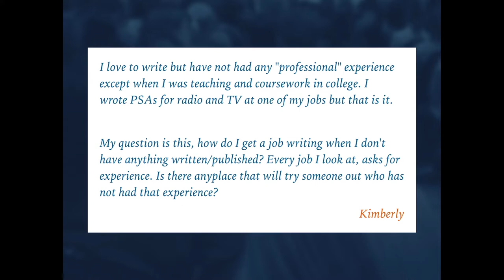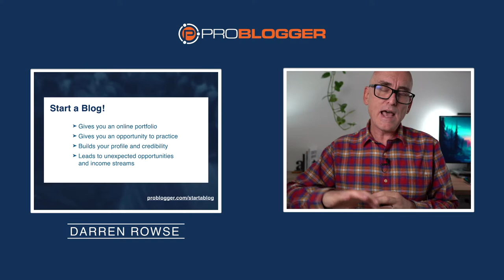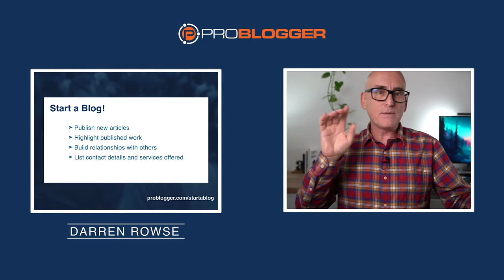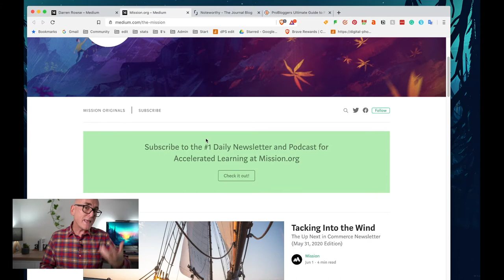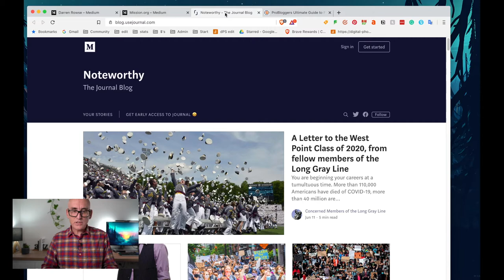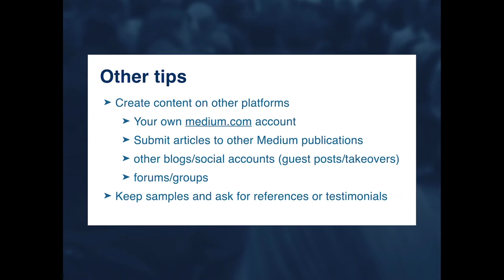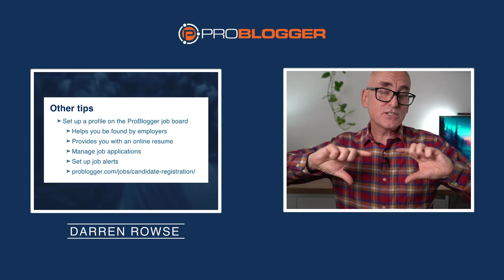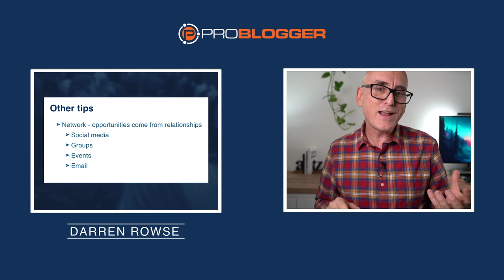Beginner Tips for Freelance Writing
I've had a lot of questions lately about growing an extra online income stream from freelance writing.

Many ProBlogger readers have supplemented their blogging income in this way through our Job Boards but it can sometimes be tricky to get started when you don't have experience or examples of your writing that can showcase what you do.

In this short teaching live I'll share some tips on how to get started.